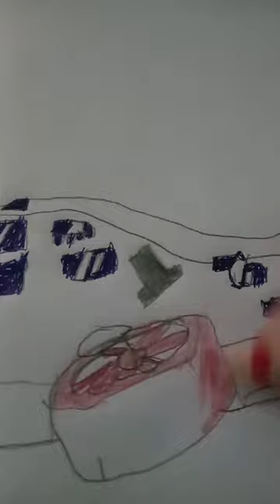painting henry stickmin airship! (fanart)